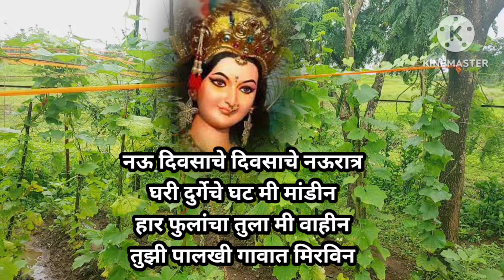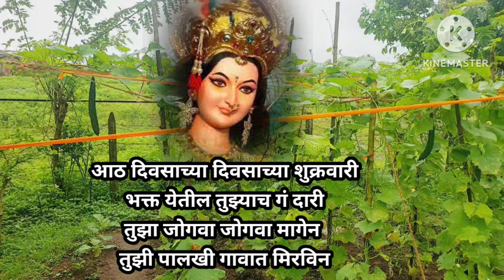नऊ दिवसाचे ,नऊ दिवसाचे नऊरात्र|घरी दुर्गेचे घट मी मांडीन